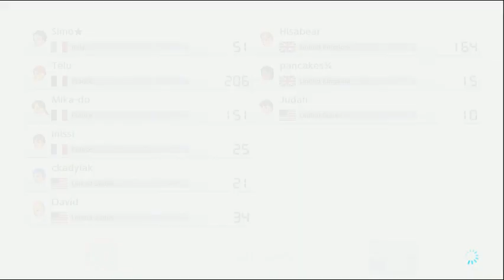Online 200cc Yoshi Gameplay #2 (MK8DX)